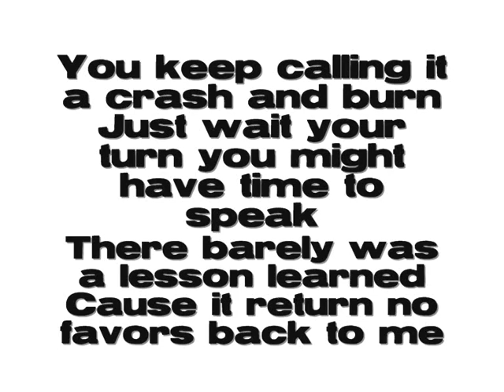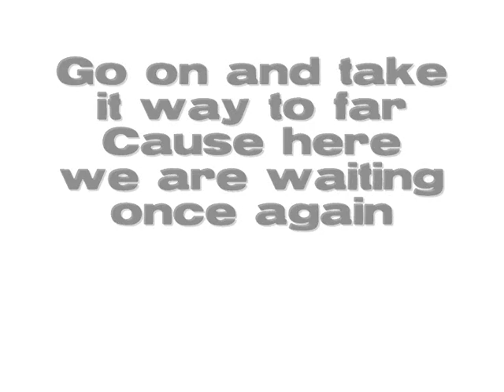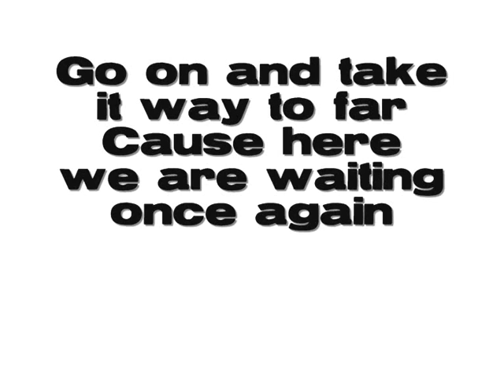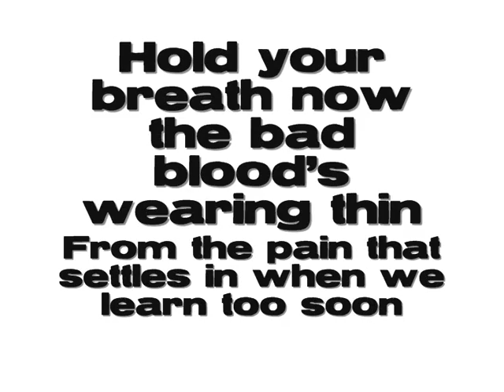There for tomorrow - a little bit faster lyrics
There for tomorro - a little bit faster lyrics
enjoy :)  xx